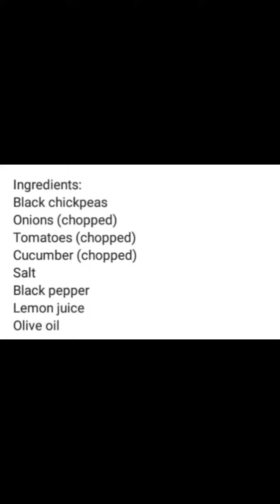Lunch Recipes for fast weight loss| Loss 1 kg in 1 Day|Fast weight loss recipes#trending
fast weight loss diet plan